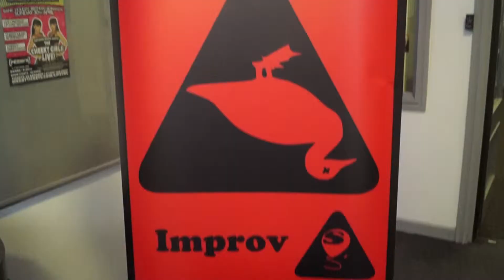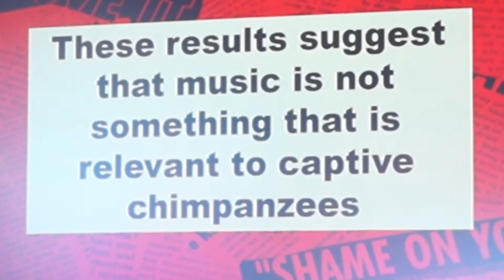HIGNFY [ft. The Shambles] (17/05/17) // weekly shows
Highlight reel from HIGNFY with a warm-up from The Shambles!